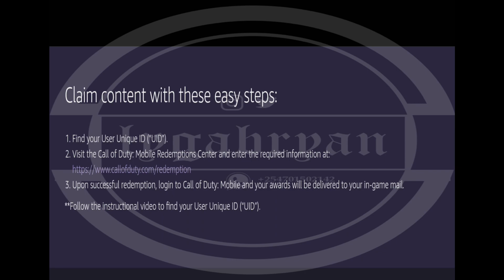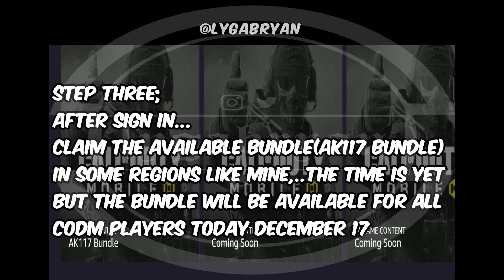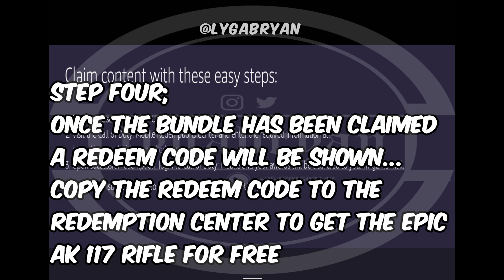*December 2021*COD Mobile New Redemption Redeem Codes|New 100% Working Today COD Mobile Redeem Codes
HOW TO UNLOCK NEW REWARDS AT REDEMPTION CENTER CODM AND HOW TO GET COD MOBILE REDEEM CODE  SEASON 11 FINAL SNOW.
BATTLE PASS/CRATES/LUCKYBOX
This CODM  Redeem Code is Limited to a number of redemptions.
Kindly follow all the Easy Steps in the Video to Claim the Redeem Code
Hurry and redeem before it reaches maximum number of redemptions.

Working Redeem Code for Call of Duty December 2021
New call of duty redeem codes
COD MOBILE New Free Active Today Redeem Codes
COD MOBILE redeem codes
COD MOBILE Redeem Codes 2021
Call of duty mobile redeem code 2021